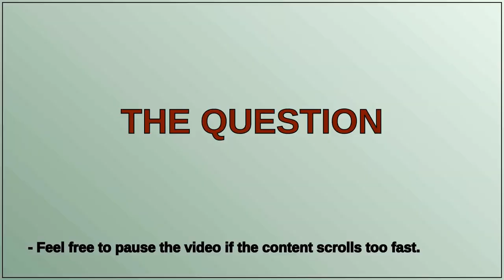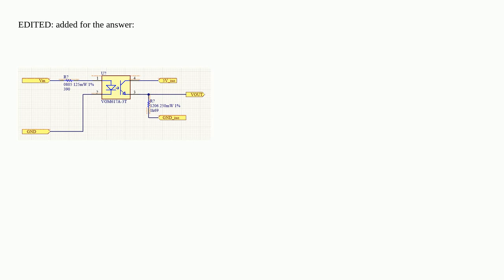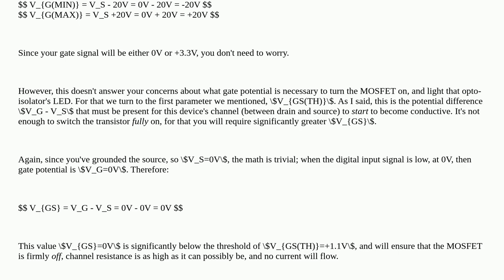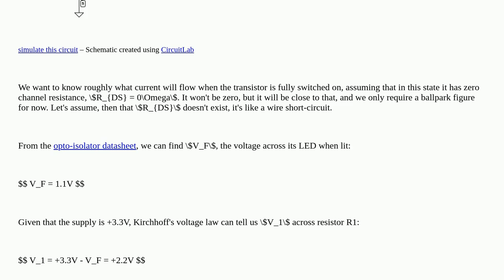Electronics: Understanding MOSFET switching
Understanding MOSFET switching

A special thanks goes out to the community

  circuit-design mosfet switching